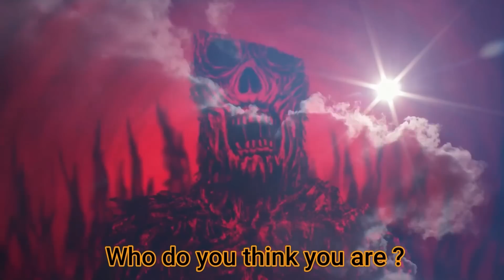I Died During Lung Transplant. What I Saw Took My Breath Away…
Join us for another powerful NDE story with Randy Kay and Mike Olson.